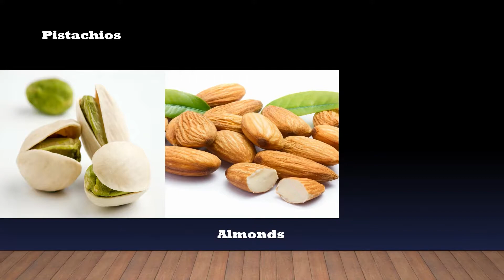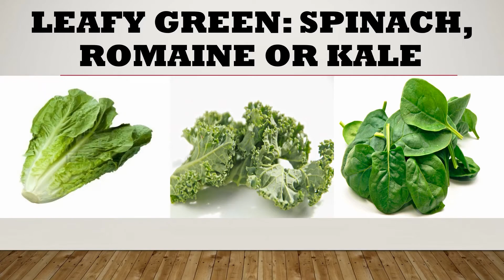සමේ තර‍ැණ කම රැක ගැනිමට උදවි වන ආහාර - 12 Foods that gives you younger skin | Sri Flavours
In this video, we will show you 12 Foods that give you younger skin!